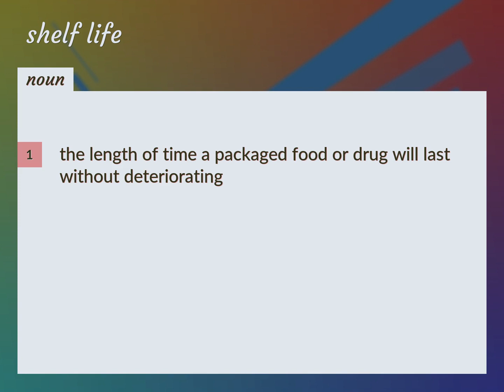Shelf life | meaning of Shelf life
What is SHELF LIFE meaning?